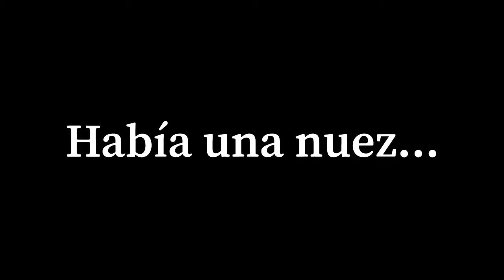Había una nuez...